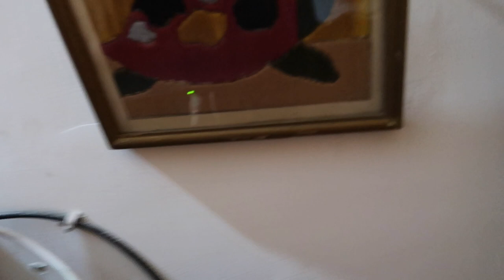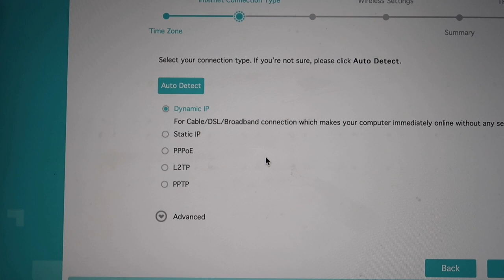How to connect Reliance jiofiber modem with your dual band router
This video is about "How to connect  Reliance jiofiber modem with your dual band router "

Dual band router on budget

My router

Microphones:
zoom h2n

Gimbal I use :